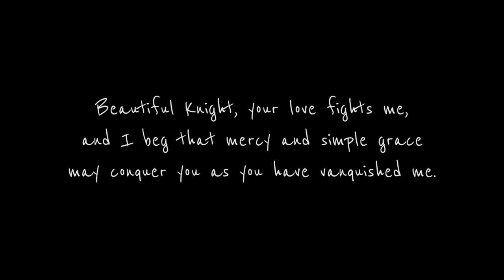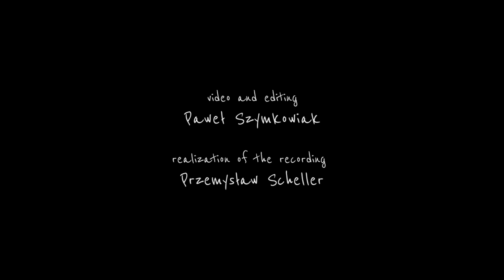"Sword Fighting" - Wojciech Stępień - "Five Letters to the Beautiful Knight" (2 of 5 letters)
Drugi film zrealizowany do cyklu pieśni "Five Letters to the Beautiful Knight" opowiadających historię miłości trubadura Raimbaut de Vaqueiras do tajemniczego Pięknego Rycerza.

Tekst: Raimbaut de Vaqueiras
Występują: Maciej Bartczak - baryton i Justyna Młynarczyk - viola da gamba.

Paweł Szymkowiak - reżyseria, montaż
Przemysław Scheller- realizacja nagrania

Kolejne filmy w każdą niedzielę o 19.00 na YouTube.

The second movie filmed to the cycle of songs 'Five Letters to the Beautiful Knight'. The songs tell a story of love of troubadour Raimbaut de Vaqueiras to the secret Beautiful Knight.

Lyrics: Raimbaut de Vaqueiras
Cast: Maciej Bartczak - baritone, Justyna Młynarczyk - viola da gamba

Paweł Szymkowiak - director, editing
Przemysław Scheller - audio recording

Next films every Sunday at 7 p.m. on You Tube.

'Once there was a troubadour named Raimbaut de Vaqueiras. He fell in love with the sister of the marquis, whose name was Beatriz, and she was the wife of Henry of Carrette. Raimbaut composed for her many beautiful songs, and called her his “Beautiful Knight” (Bel Cavalher)' (from Vaqueiras vida).

II. Sword fighting [Walczące miecze]

Beautiful Knight, your love fights me,
and I beg that mercy and simple grace
may conquer you as you have vanquished me

Piękny Rycerzu, twa miłość silniejsza jest ode mnie,
Więc błagam, aby litość i prosta łaska
Podbiła cię tak, jak ty mnie zwyciężyłeś.

[translation Marcin Trzęsiok]